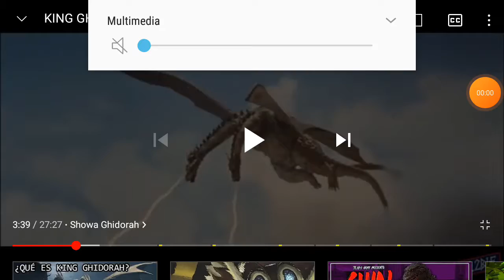La HSITORIA de KING GHIDORAH el REY del TERROR (parte 2)